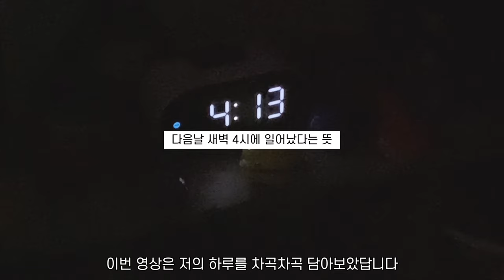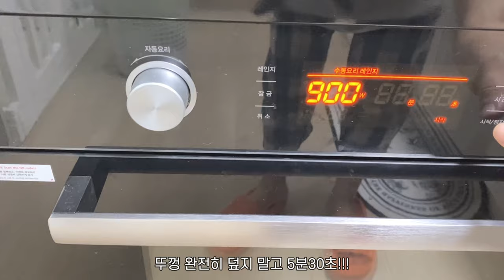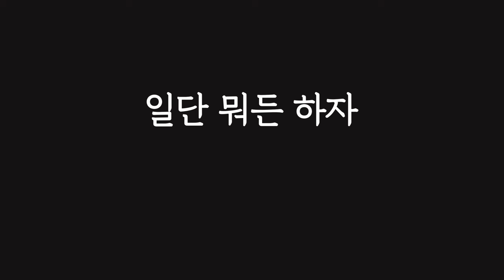육아브이로그| 💁‍♀️27살 육아맘과 👶18개월 딸의 하루| 게으른 것 같지만 알찬하루| babyvlog |아기일상 |육아맘일상|귀여운아기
안녕하새요!!!
브이로그가 일주일에 두편. 목/일 업로드중이였는데
하루에 쇼츠 3개씩 올리면서 브이로그 2개는 너무 무리더라구요...
그래서 브이로그영상은 일주일에 한번 목요일에 올리기로 했습니다!
퀄리티 좋은 영상으로 꽉꽉 채워 일주일에 한번씩 인사드리겠습니다!!

이번영상도 재밌게 봐주시고